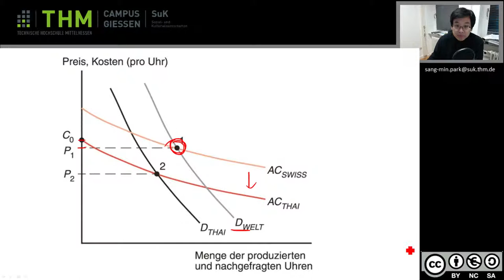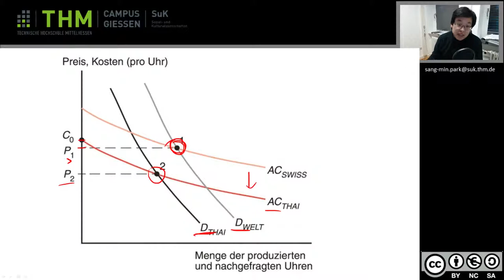IW Abbildung 7 5